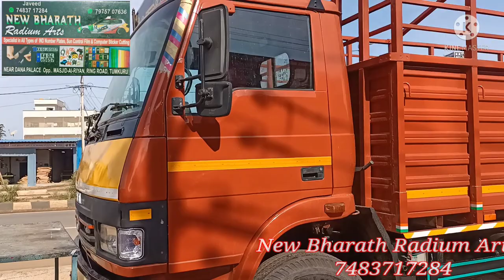TATA 1109 Full Radium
new bharath radium arts